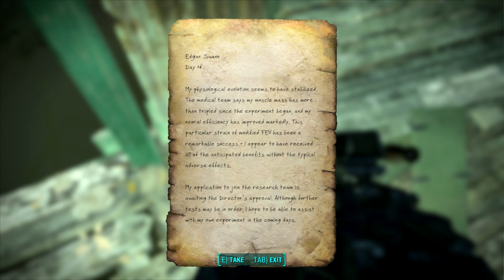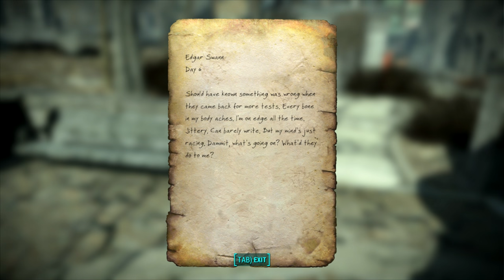[51] Cait's Swan Song! (Fallout 4 Playthrough PC - Survival Difficulty)